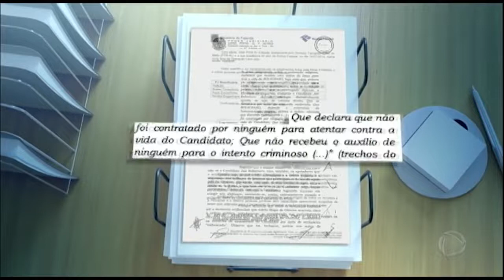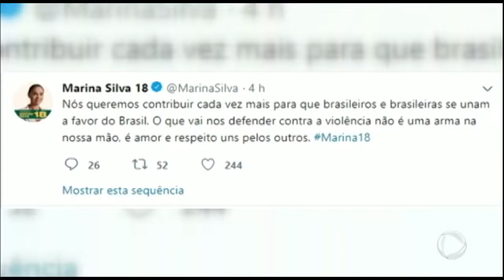Bolsonaro está em boas condições clínicas, afirmam médicos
Flávio Bolsonaro, um dos filhos do candidato, postou uma foto neste sábado (8) em que o pai aparece simulando o uso de armas com as mãos. Para assistir ao conteúdo na íntegra acesse PlayPlus.com

        👉🏼👉🏼 Curtam também 👆🏼👆🏼👆🏼